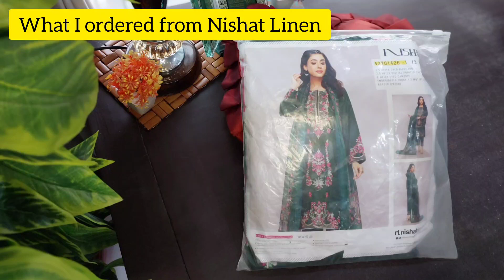Nishat Shopping Review 2023 | Upto 30% off| Cambric Cotton Unstitched Collection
In this video:
new dress designing ideas,
freedom to buy sale,
latest dress designs 2022,
nishat linen freedom to buy 2022,
party dress designs,
summer dress designs 2022,
winter sale,
winter dress designs 22,
winter new dress,
Maria B,
Sana safinaz,
khaadi, j.,
charizma,
new winter collection 22,
winter shawls dress,
End session sale,
Blessed Friday sale 22,
Nishat linen winter new collection 23,
Winter collection 23,
Winter dresses,
New winter collection 2023,
cambric khaddar viscose
nishat boutique 2023
nishat
mansha pasha
Nishat linen
latest trending dresses
kurti collection
unstitched collection
nisha by nishat
nishat
Nishat linen summer collection 2023
Nishat linen clothes
Nishat linen cambric collection
Nishat cotton cambric
nishat embroidery suit
Emporium mall
Emporium mall lahore
Winter shopping 2023
Summer clothing haul
Nishat linen lawn
Pakistani shopping vlog
Pakistani vlog 2023
Nishat linen lawn collection 2023
Nishat shopping review
Nishat shopping experience
youtuber
ticktoker
mahira khan
nishat luxury
nishat winter